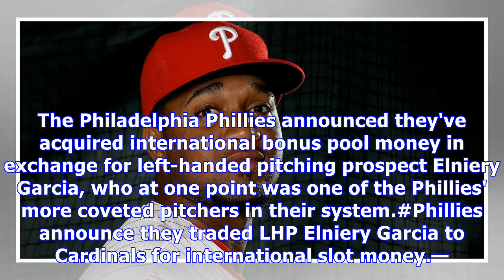Breaking: phillies deal lefty elniery garcia to the cardinals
​The Philadelphia Phillies announced they've acquired international bonus pool money in exchange for left-handed pitching prospect Elniery Garcia, who at one point was one of the Phillies' more coveted pitchers in their system.Phillies announce they traded LHP Elniery Garcia to Cardinals for international slot money.— Todd Zolecki (@ToddZolecki) July 5, 2018 This is a nice move for Philadelphia, who will add an unknown amount of pool money at this time to held them sign international talent dur...